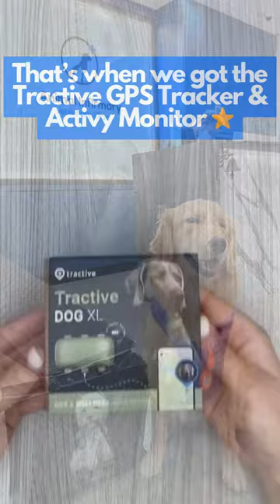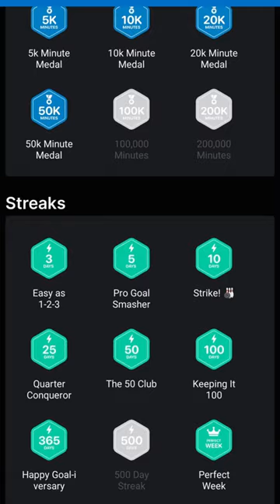Tractive Dog Tracker Review | Dog's Fitness Journey - From Chonky to Fit | Dog Vlog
In this video, you will see how Posto (the golden retriever puppy) lost weight in a healthy manner to transform from a 'chonky' dog to a fit one :). We've been using @TractiveGPS to monitor her fitness over the past year and have been able to lose over 4 kgs while ensuring she is having a lot of fun along the way.

Golden retriever dog living her best life and exploring dog friendly activities in Singapore. Watch our puppy dog explore the many dog friendly parks, beaches, and cafes in the city, while making new dog and human friends along the way. From running around in the sun to relaxing with her favorite dog toys, we capture all the fun and excitement of living life as a happy and healthy dog in Singapore.

Join us on our journey and be a part of our dog 's wonderful life in Singapore.